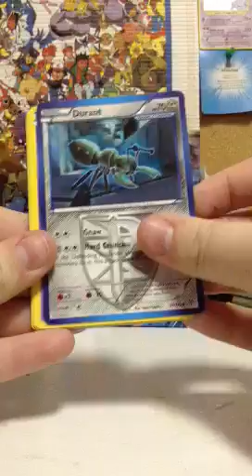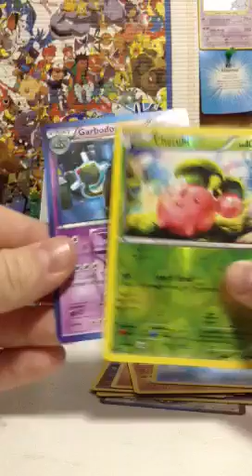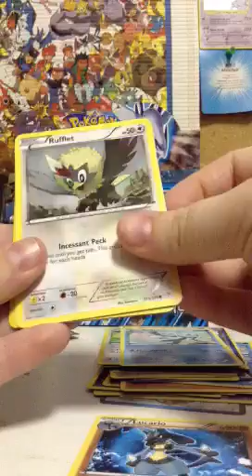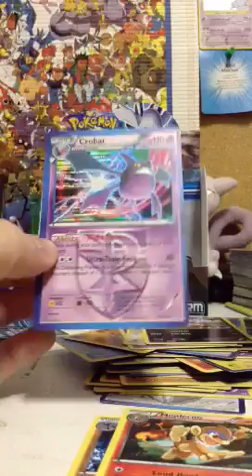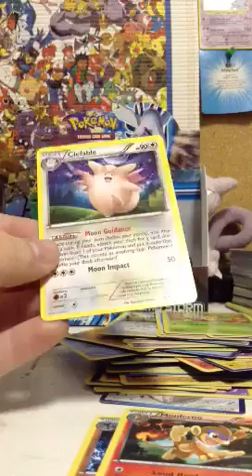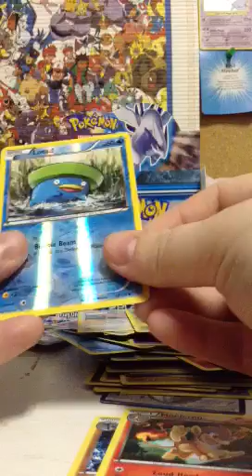Pokemon Plasma Storm Booster Box Opening Part 4